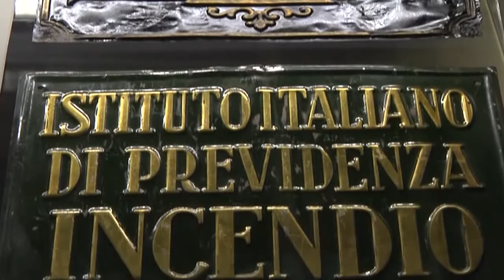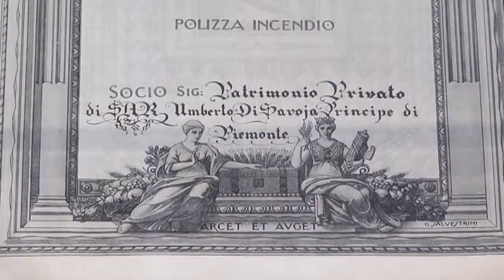Apertura Museo Reale Mutua Assicurazioni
Con quasi due secoli di attività, la Reale Mutua Assicurazioni è tra le prime compagnie assicurative in Italia e oggi si racconta in un museo storico, tra testimonianze e molte curiosità.